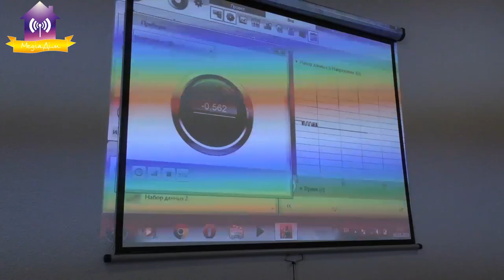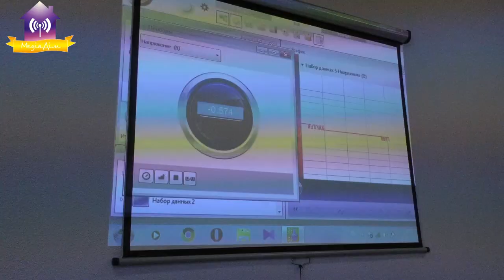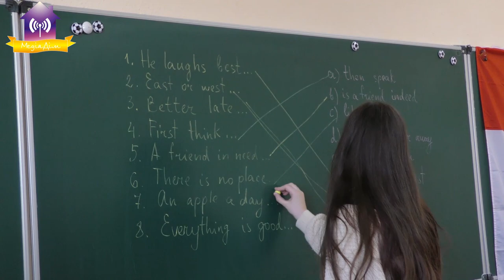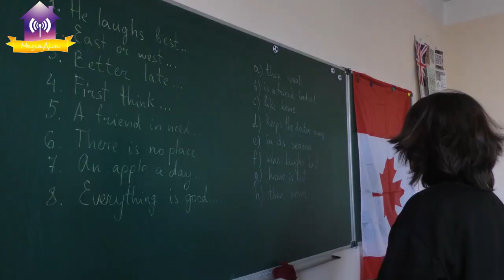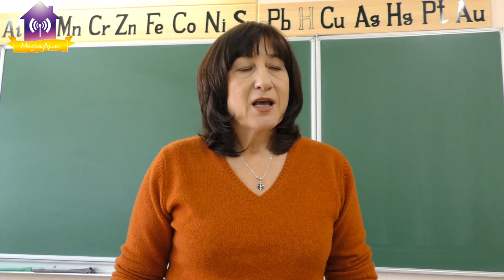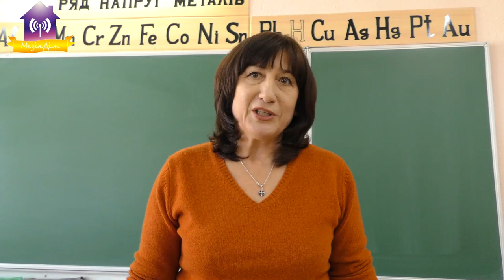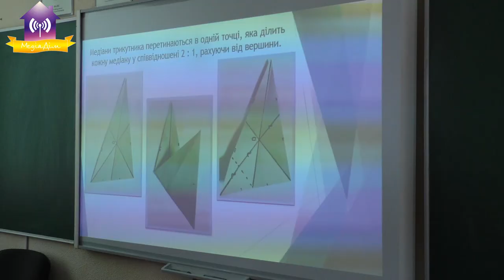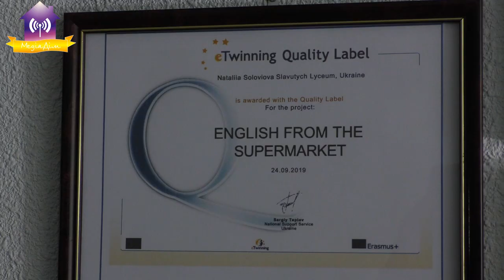Освітній ХАБ «Smart City» у ліцеї